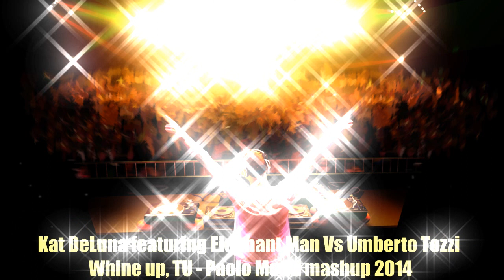Kat DeLuna featuring Elephant Man Vs Umberto Tozzi -Whine up, TU - Paolo Monti mashup 2014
Want more mashup? please support me!